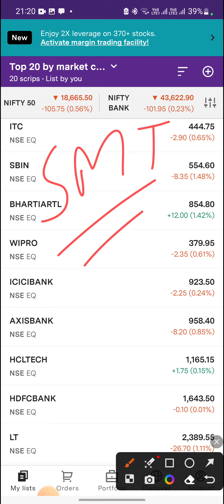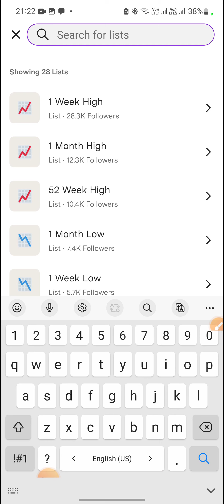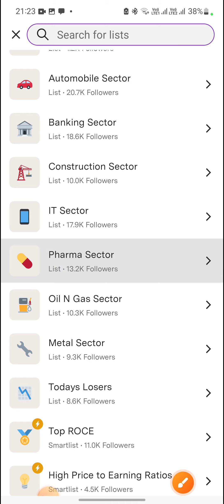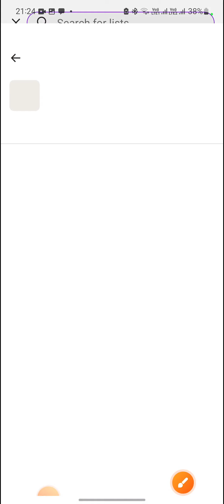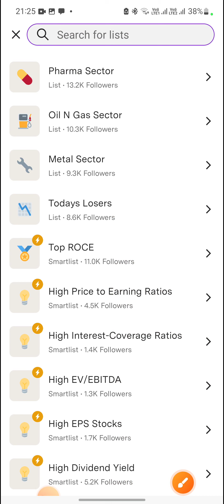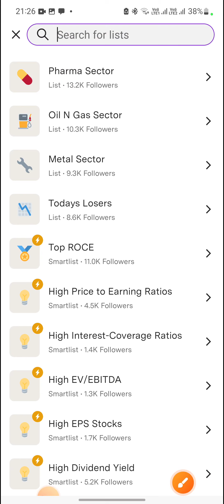How to Search Sector-Wise Stocks in Upstox - Here's How!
How to search sector wise list in Upstox trading app
upstox
upstox me share kaise search kare
upstox me search kaise kare
upstox stock buy and sell
upstox selling charges
upstox interface
upstox trading
upstox trading
upstox trading kaise kare
upstox trading terminal
upstox trading telugu
upstox trading charges
upstox trading features
how to search sector wise stock in upstox
intraday stock selection one day
before
stock screener
ticker tape use kaise kare
how to pick stocks for swing trading
sector wise stock list
sector wise best stocks
sector ka chart kaise dekhe
intraday stocks for tomorrow
sector wise stock analysis nse
sector analysis
how to search stock in upstox
how to search shares in upstOx
how to see nifty 50 stocks in upstox
how to see all stocks in upstox
upstox trading hindi
upstox trading tutorial
upstox tradingview chart
upstox trading live
Smart Market Tips.